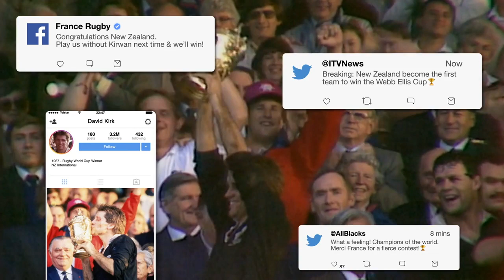If social media existed at Rugby World Cup 1987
Social media didn't exist at Rugby World Cup 1987, but if it did...